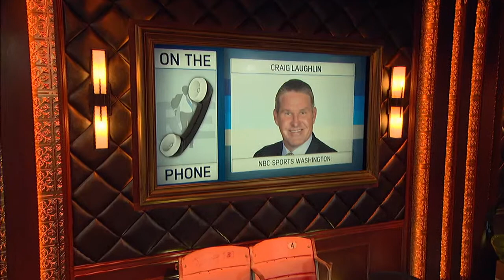Caps Announcer Craig Laughlin on Washington's Team Chemistry | The Rich Eisen Show | 5/24/18